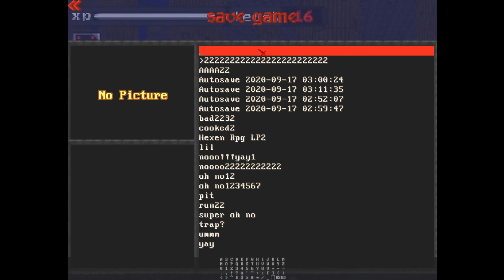Brutal Hexen RPG P.22 - lost in the upper tower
Oo no! I got lost again :|

Can I have a coffee?